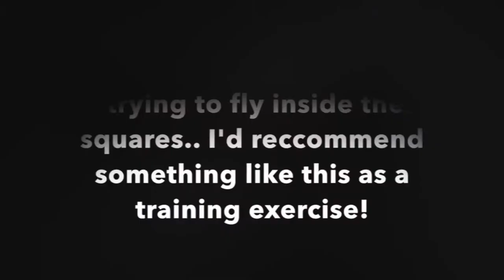I Struggled With This Tiny Drone Challenge..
This was a simple yet really difficult tiny drone challenge.. Fly through the little boxes in a line. I don't know why it was so hard, maybe because they're so close together?

I flew a Redpawz R011 Tiny Drone which you can find

The best FPV drone racing kit for beginners

We pick RANDOM people that comment on our videos for drone giveaways, so the more you comment the more chances you have of winning!